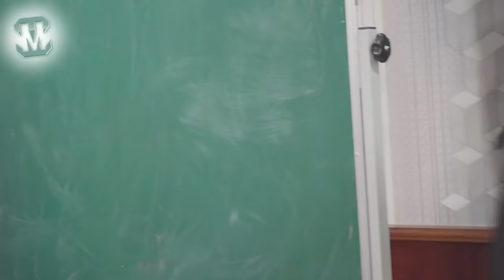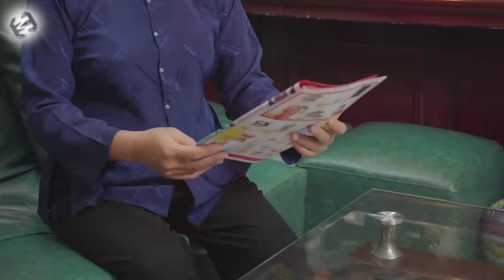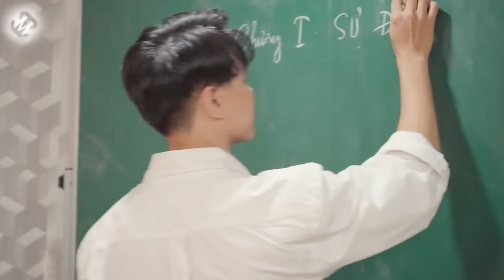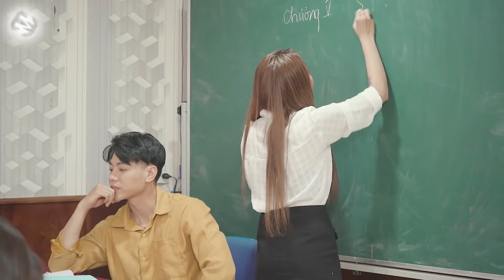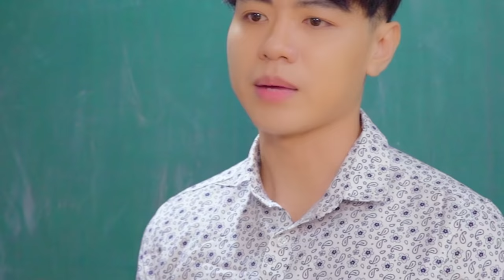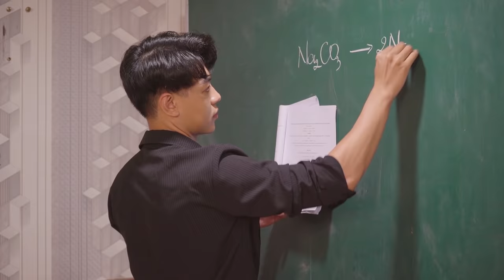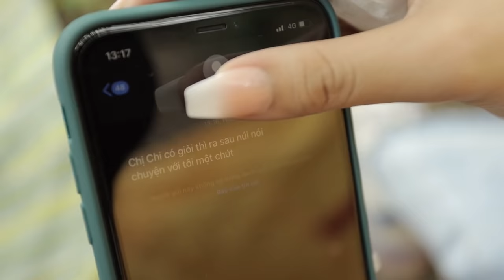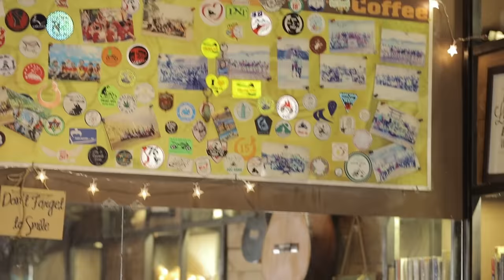Chị Già Đi Học Full - Phim Học Đường LGBT ( Bách Hợp) | TraCy Thảo My x Gin...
👉 Một sản phẩm của TraCy Thảo My thuộc bản quyền của TraCy Thảo My TM FILM
👉Đạo diễn + Kịch Bản : TraCy Thảo My
💥Diễn Viên Tham Gia :
⚡️TraCy Thảo My vai Ngọc Chi
⚡️Trần Đỗ Tố Đoan vai Gin
⚡️Hồ Quang Thành vai Thành
☄️Cảm ơn Sphượt Coffee Địa chỉ 891/9 Nguyễn Kiệm, P3, Gò Vấp - 3A Lam Sơn, P2, Tân Bình
Và trường THPT Việt Nhật Địa chỉ hẻm 785 Nguyễn Kiệm, P3, Gò Vấp đã hỗ trợ bối cảnh quay để hoàn thành tốt bộ phim này!
nhạc phim : Người Đàn Ông Cô Đơn